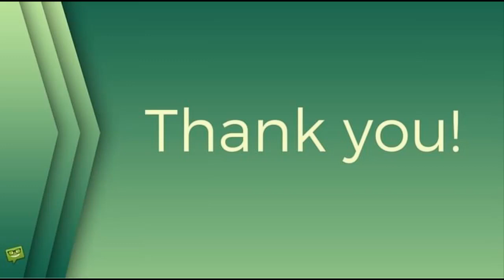Hana Zagorová ruší koncerty: Je to likvidační, stýská si!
Hana Zagorová, stars24.cz